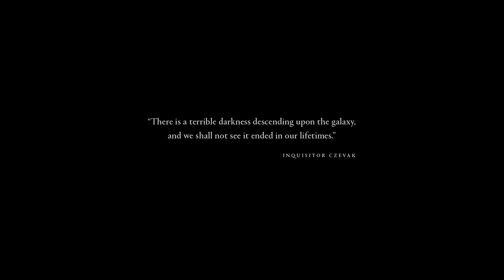Dawn of War 3 Announcement Trailer - Coming 2017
At long last, the sun rises on a new age of battle! Relic Entertainment and SEGA Europe Ltd. today announced Warhammer 40,000: Dawn of War III, the long-awaited third instalment of the critically-acclaimed real-time strategy franchise. The loyal are rewarded!